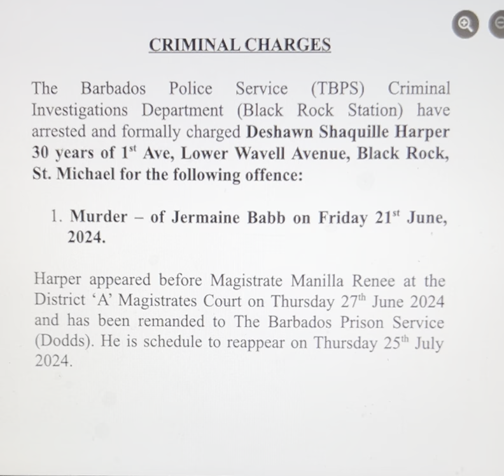Deshawn Shaquille Harper, 30 - Charged in the death of Jermaine Babb - Black Rock - Barbados